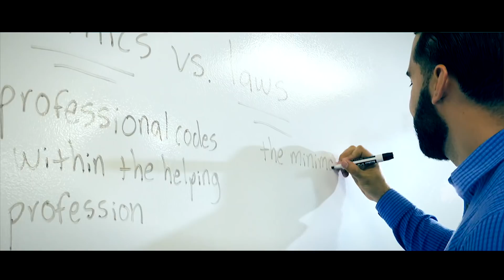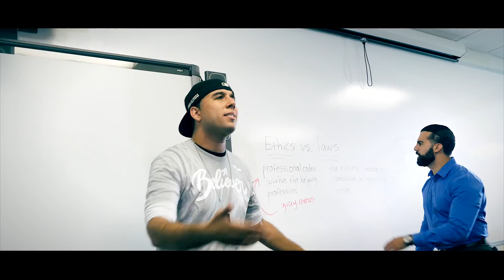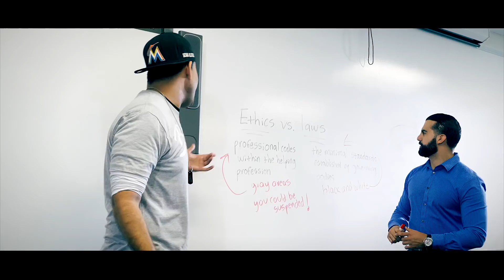Sean Olivera - Happy Monday ft. Janely Ramos music video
Sean Olivera is not going to have a bad week. Watch Happy Monday and kick it off with a smile.